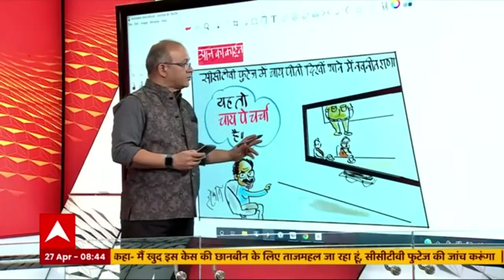इरफान का कार्टून: नवनीत राणा की जेल में चाय पर चर्चा !